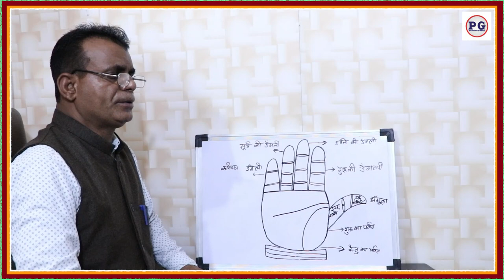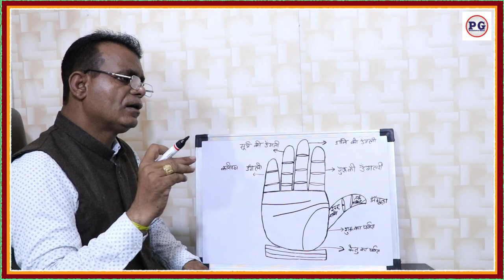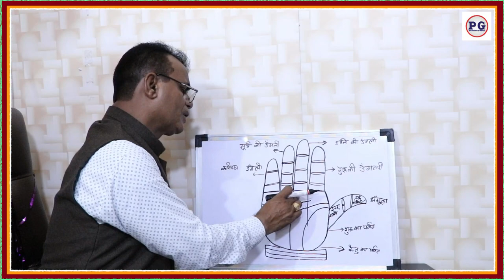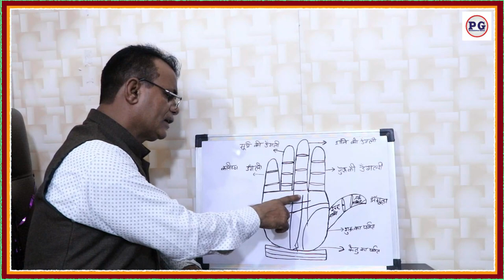शश महापुरुष योग और इसका चमत्कारी प्रभाव | शश महापुरुष योग: क्या जीवन भी बदल सकता है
palmistry lines
palmistry reading
indian palmistry
palmistry money line
palmistry basics